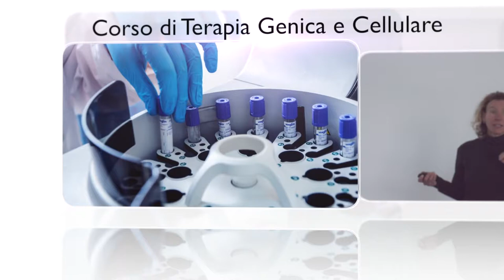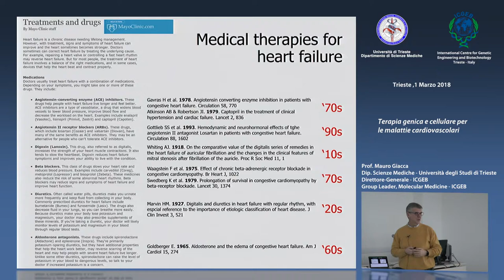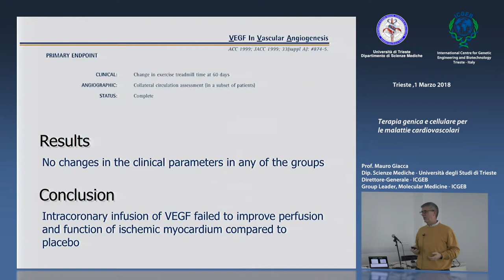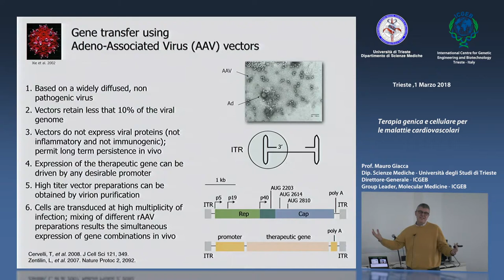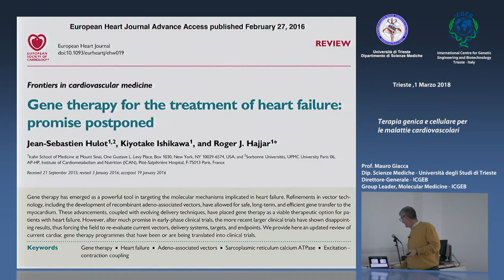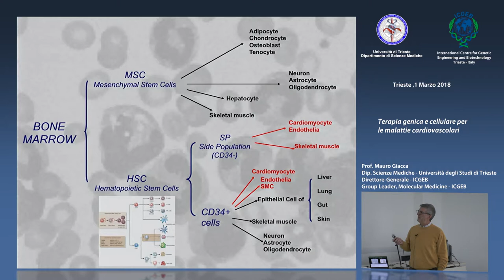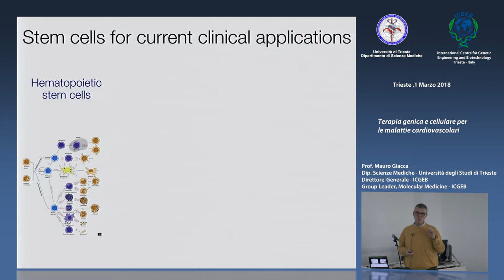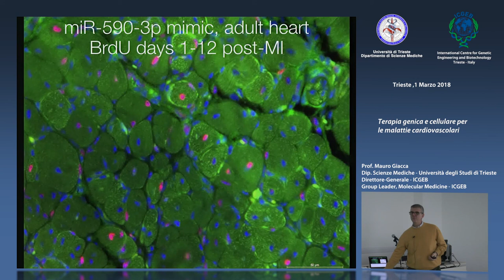M. Giacca - Terapia genica e cellulare per le malattie cardiovascolari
Prof. Mauro Giacca, Dip. Scienze Mediche - Università degli Studi di Trieste, Direttore-Generale - ICGEB, Group Leader, Molecular Medicine - ICGEB, parlerà di "Terapia genica e cellulare per le malattie cardiovascolari". Questo video è parte della collezione "Corso di Terapia Genica e Cellulare", Anno Accademico 2017/18, Dipartimento di Scienze Mediche, Università degli Studi di Trieste in collaborazione con il Centro Internazionale di Ingegneria Genetica e Biotecnologie - ICGEB di Trieste.